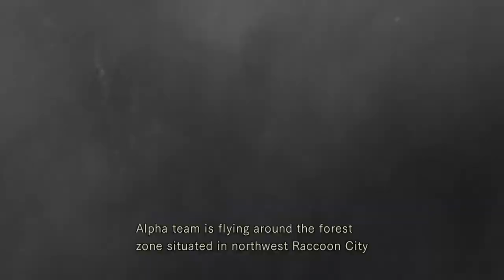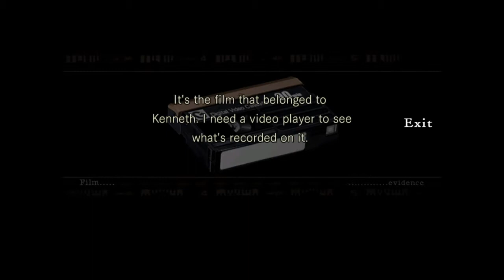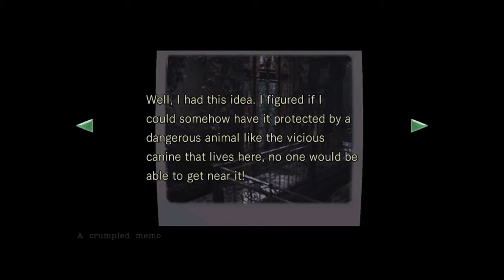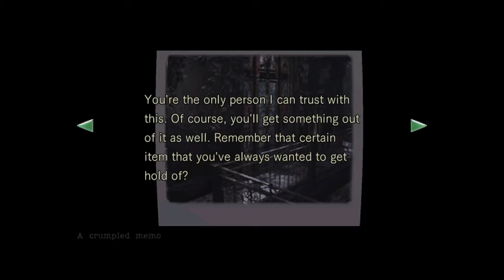BARRY'S THE BEST // Resident Evil (Jill Valentine) part 1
Welcome ladies and gentleman to the first video of the summer of resident evil...where we play well Resident Evil games, I have no cash right now but when I do expect Resident Evil 0 and X Veronica.